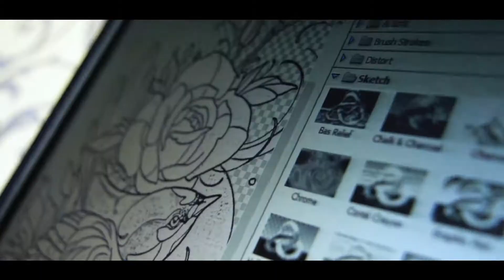Tattoo Cinematic Promo Video | Best Color Tattoo